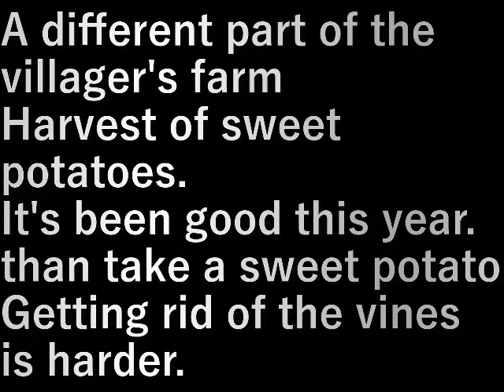サツマイモの収穫2 Sweet potato harvest 2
村民農園の違う場所

サツマイモの収穫。
今年は良くできている。

サツマイモを取るより
蔓をとる方が大変。

A different part of the villager's farm

Harvest of sweet potatoes.
It's been good this year.

than take a sweet potato
Getting rid of the vines is harder.

設備屋の適当田舎暮らし